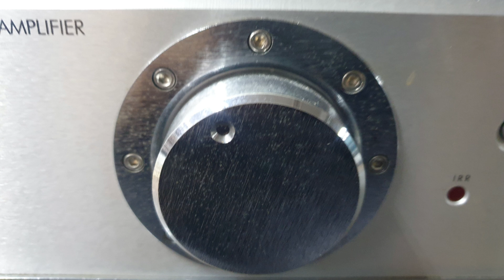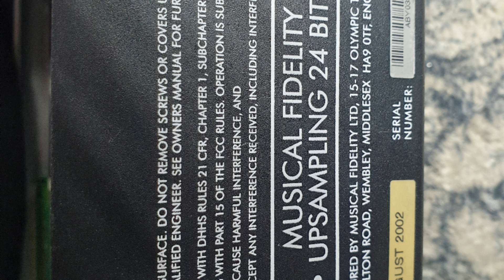musical fidelity a3.2 Amp